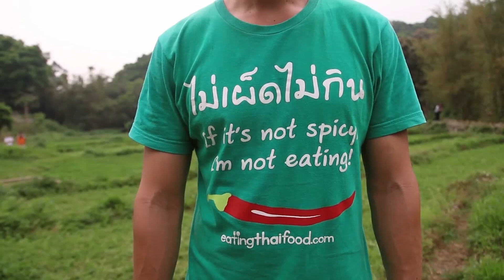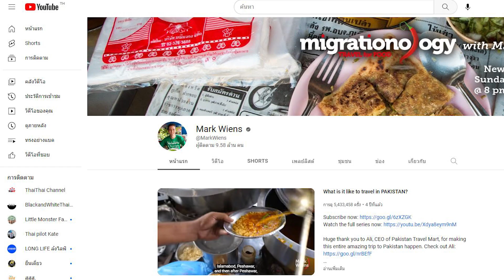มาร์ค วีนส์